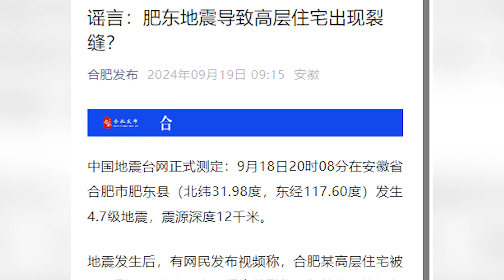肥東地震導致高層住宅出現裂縫？官方辟謠：縫隙為建筑伸縮縫，并非因地震導致